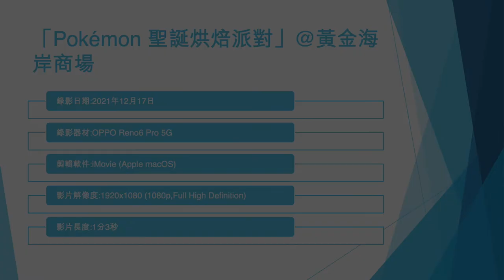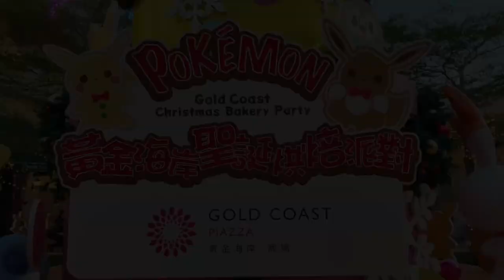「Pokémon 聖誕烘焙派對」@黃金海岸商場 - 2021年12月17日